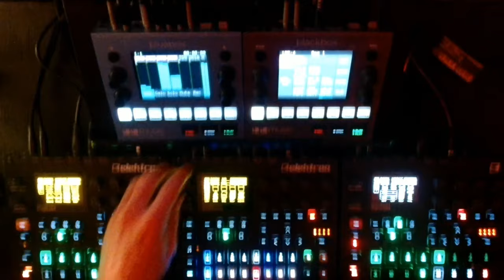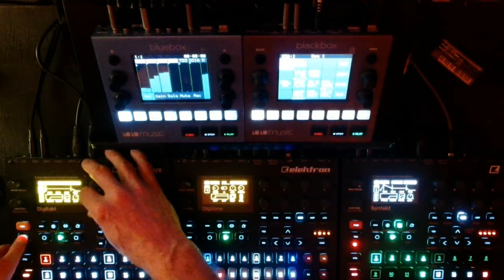'Dark Horse' Dawless Hardware Jam Syntakt, Digitakt, Digitone, Blackbox, Bluebox.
A hat tip to Jaydee's Plastic Dreams with this one. A track I started last summer and have revisited  to add some organ bits from the Digitone. 🔈🎵🎶

Get a weekly dose of encouragement and inspiration direct to your inbox every Thursday.

Sign up to Things to make you go Mmmm Newsletter